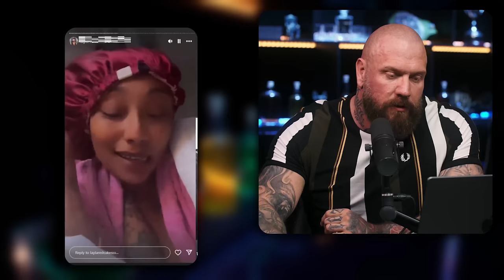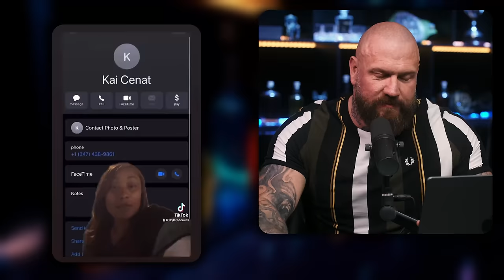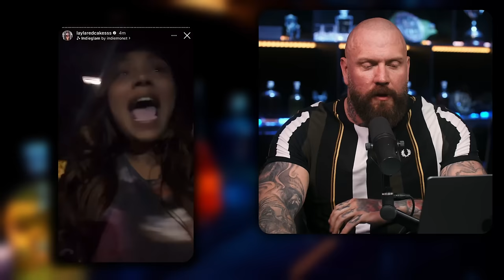Kai Cenat BLACKMAILED with Leaked Images!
**“SkinSafeTM technology does not guarantee cut protection.”

True Geordie reacts to Kai Cenat being blackmailed by Layla Red Cakes.